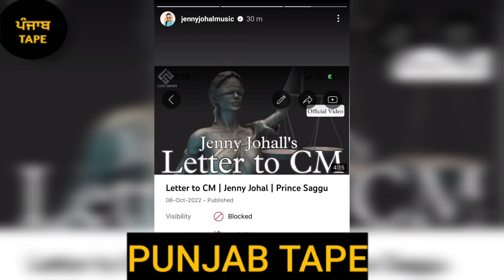letter to cm song• jenny johal •talking about sidhu moose wala•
letter to cm
jenny johal new song
sidhu moosewala
jenny johal
sidhu moose wala news
jenny johal letter to cm
sidhu moose wala new song
letter to cm reaction
jenny johal sidhu moose wala
letter to cm song
jenny johal sidhu moosewala
sidhu moosewala jenny johal
latest punjabi song
reaction on letter to cm jenny johal
latest punjabi songs
letter to cm song reaction
new punjabi songs 2022
reaction on letter to cm
new punjabi song 2022
jenny johal latest song
jenny johal sidhu moosewala new song
sidhu moose wala all songs
letter to cm jenny johal reaction
sidhu moosewala letter to cm
jenny johal letter to cm sidhu moosewala
jenny johal live
letter to cm sidhu moosewala
latest punjabi song news
punjabi news
reaction on letter to cm song
letter to cm jennu johal reaction
letter to cm jenny johal song
reaction
letter to cm jenny johal new song
bhagwant mann
moosewala
sidhu moosewala new song leaked
punjab hub
punjab hub all videos
ailan sidhu moosewala
bhagwant maan
karan aujla
reaction letter to cm
moosetape in top album india chart
moosetape no1
punjabi song
jenny johal song letter to cm fans reaction
rishs vlogs.
reaction channel.
reaction video.
rishisworld reaction channel.
rishisworld reaction video.
rishisworld.
sidhu moose wala all song.
the legend sidhu moose wala.
sidhu moose wala tribute song letter to cm.
letter to cm.
sidhu moose wala new tribute song.
sidhu moose wala tribute song.
sidhu moose wala.
justice to sidhu moose wala.
justice for sidhumoose wala
jenny johal songs
jenny johal justice for sidhu moosewala
jenny johal tribute to sidhu moosewala
letter to cm official video
sidhu moosewala songs
himmat sandhu new song
laut aana karan aujla
ailaan song
gippy grewal movie news
new punjabi songs
punjabi songs
karan aujla all songs
google
sidhu moosewala ailaan song
karan aujla sidhu moosewala
jenny johal letter to cm song
karan aujla talking about new ep
karan aujla new song
dollar song lofi version sidhu moose wala
pakistani reaction
fateh talk
viral video
sidhu moosewala father
punjabi song news
jenny johal song unban
jenny johal song letter to cm
batth reaction sidhu moose wala level
batth reaction sidhu moose wala
letter to cm jenny johal status
punjabi singer news
reaction on jenny johal moose
reaction on jenny johal new song
reaction on sidhu moose wala
tribute to sidhu moose wala
jenny johal new song reaction
jenny johal song block
jenny johal song
arjan dhillon album news
prem dhillon new song
punjab tube
letter to cm block rupinder handa reaction
sidhu moose wala songs in ap dhillon show intense ar paisley
jenny johal reaction on letter to cm ban
punjabi singers update
controversy
jenny johal controversy
jemmy johal
punjabi music industry news
reacthub
viralsong
punjabisong
latestpunjabisong
harnek singh new zealand
sidhumoosewala
latest new punjabi songs 2022
latest new punjabi songs
sidhu moose wala tribute songs
sidhu moose wala tribute jenny johal
harnek singh new zealand latest
new song jenny johal letter to cm
new song jenny johal
reaction letter to cm jenny johal
jenny johal new song letter to cm
prem dhillon world tour
neki new zealand
ranjit singh dhadrian wale
dhadrian wale
harnek singh neki
harnek singh live
jenny johal talking about sidhu moose wala
amritpal singh waris punjab de
punjab news
ਪੰਜਾਬੀ ਖਬਰਾਂ